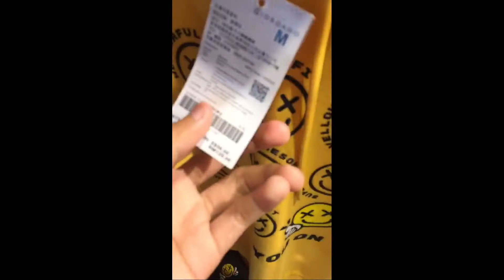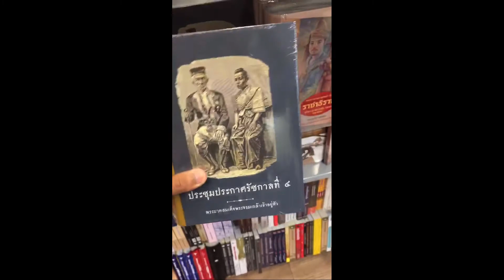Vlog 1 Day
เป็นคลิปส่งงานครู ของนายบรรณวิชญ์ ยนต์พิมาย C13 No.26